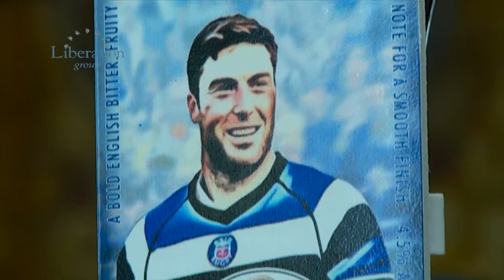Matt Banahan visits the Liberation Brewery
Bath and England International rugby union star Matt Banahan made a flying visit to his home Island at the weekend as a guest of his shirt sponsor Liberation Group.

Liberation Group is Matt's shirt sponsor for the Aviva Premiership team, which ensures the Jerseyman's roots are celebrated every time he plays with references to Liberation Group at the ground, on the club website and in the matchday programme. Matt joined Bath Rugby in 2006 from the London Irish Academy, and first pulled on an England shirt for the 2007-08 IRB Sevens World Series. Since then he has made a number of full team appearances for the national side.